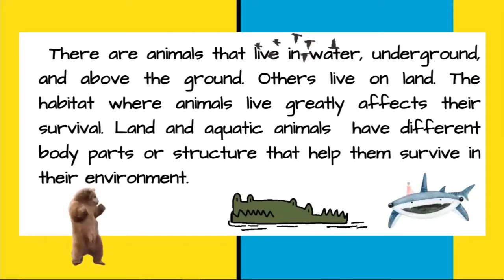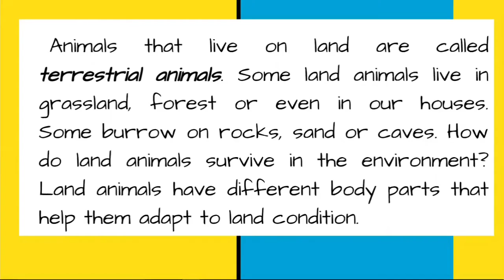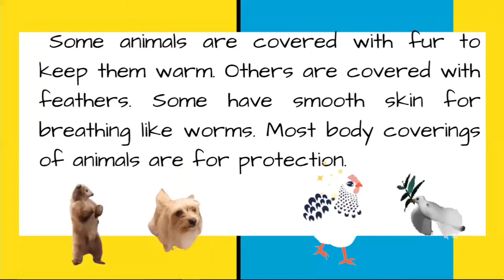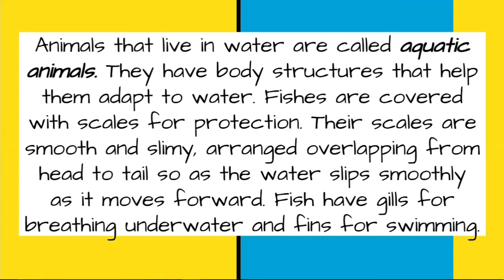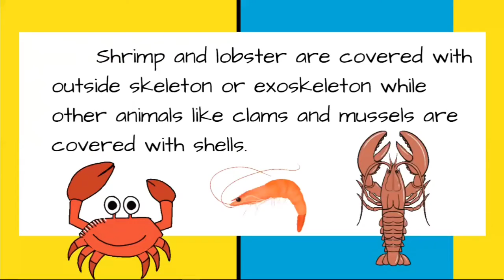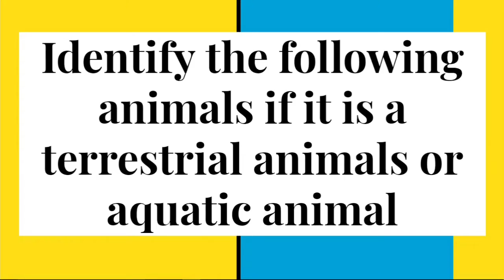SCIENCE 4 QUARTER 2 WEEK 2 BODY PARTS OF LAND AND AQUATIC ANIMALS